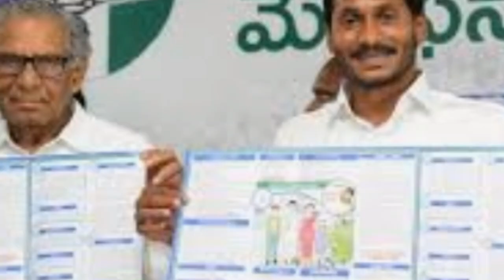AP డ్వాక్రా రుణమాఫీ డబ్బులు ఇంకా పడలేదా ? మొదటి విడత ఎంత వేస్తారు పూర్తి వివరాలు తెలుసుకోండి 2020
AP Dwakra runamafi updates 2020